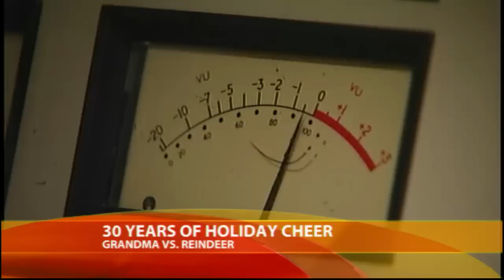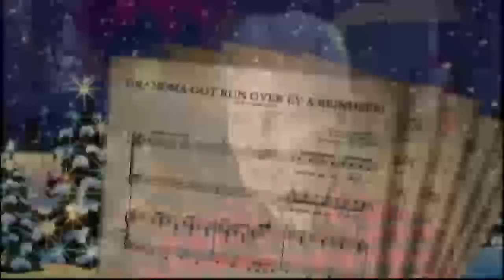'Grandma Got Run Over By a Reindeer' Turns 30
Song written as a joke has lasted 30 years and sold millions of copies. for more,